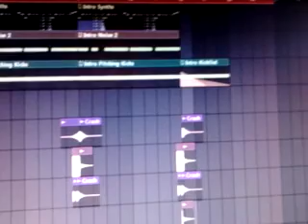Hardstyle Intro Preview (LQ)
Preview of the intro of my new hardstyle track! :D